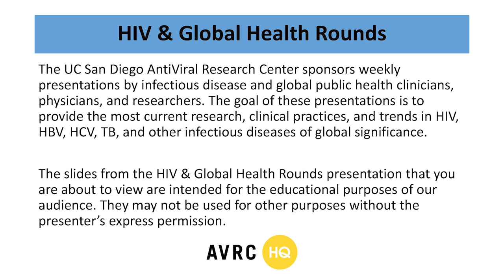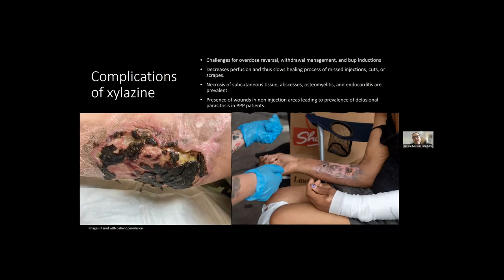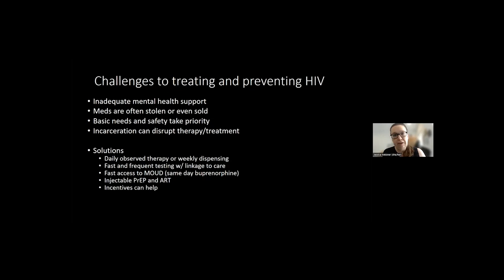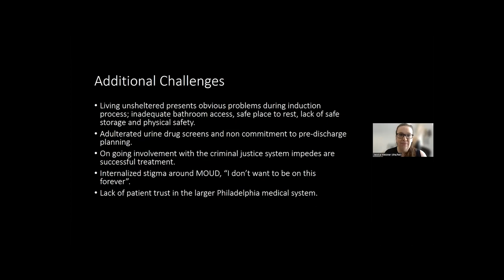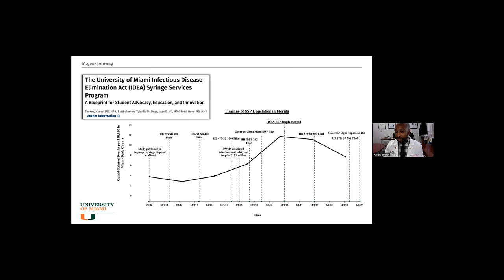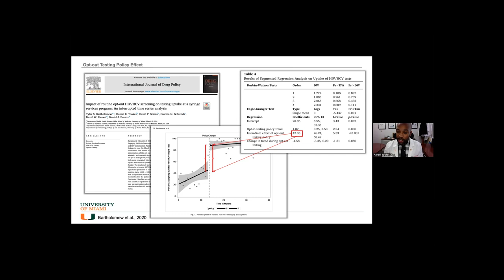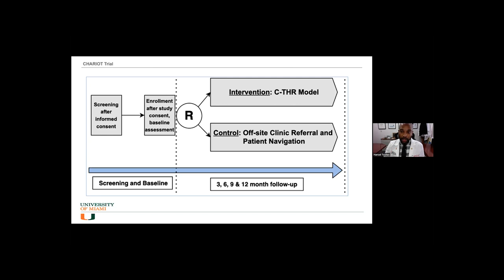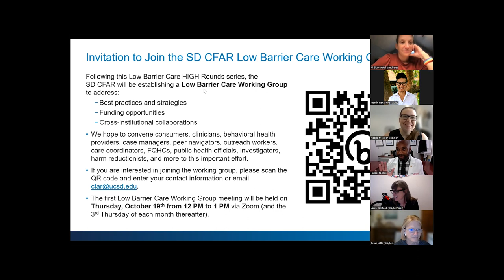Low Barrier Strategies to Ending the HIV Epidemic Series - SUD Treatment Programs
"HIV Primary Care at a Harm Reduction Organization in Philadelphia"
Jessica Meisner, MD, MS, MSHP (she/her)
Assistant Professor of Clinical Medicine
HIV Clinic Medical Director, Prevention Point Philadelphia
Division of Infectious Diseases
Department of Medicine
University of Pennsylvania, Prevention Point

"Tele-Harm Reduction: In pursuit of a one-stop shop"
Hansel Tookes, MD, MPH (he/him)
Associate Professor